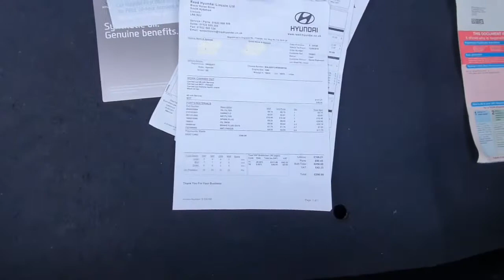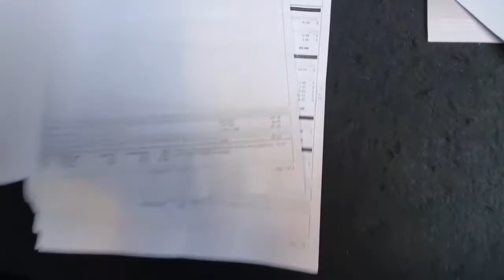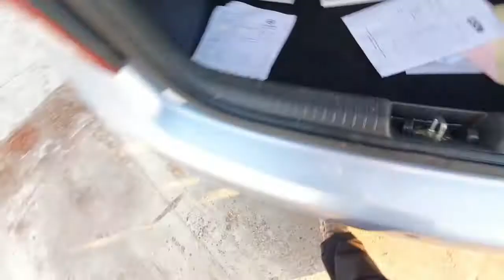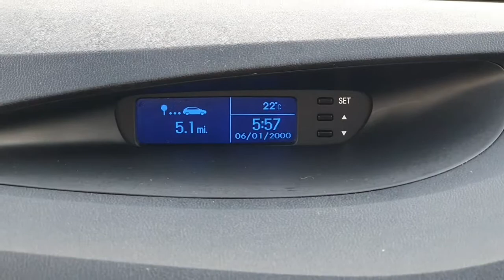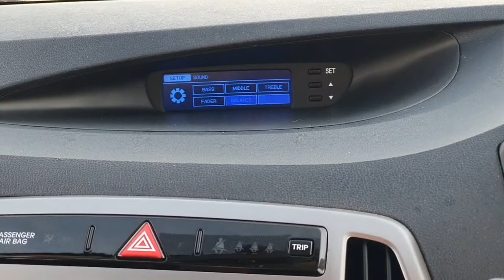Hyundai I20 Active 1.4l auto VK62UHT